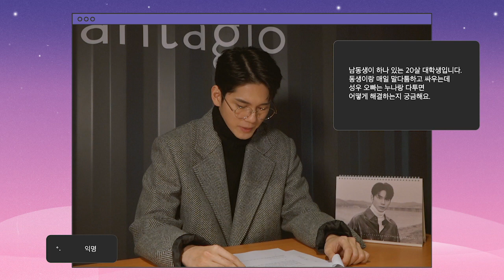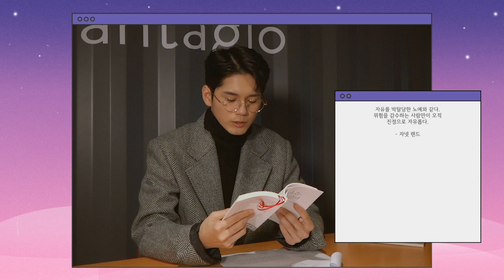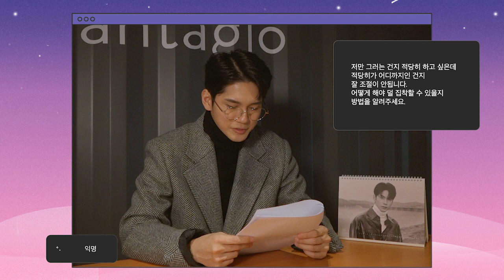ONG SEONG WU 옹성우 - [옹고ZIP] 옹성우의 고민 집합소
▶️옹성우 (ONG SEONG WU) Official SNS